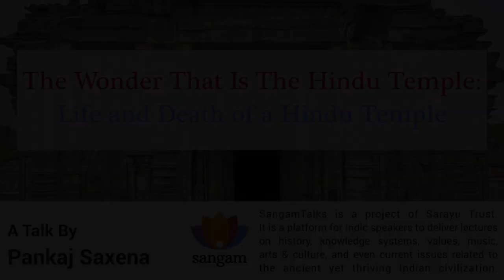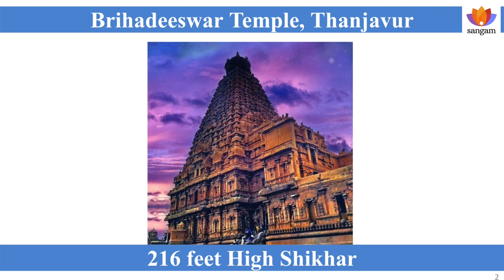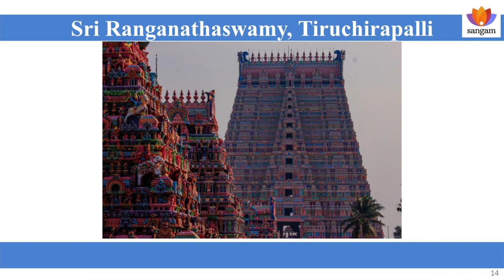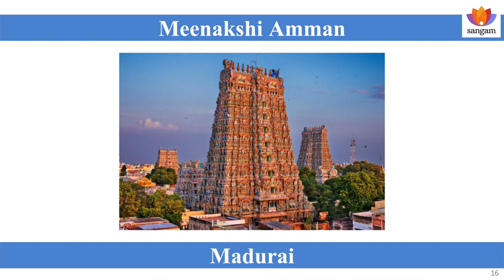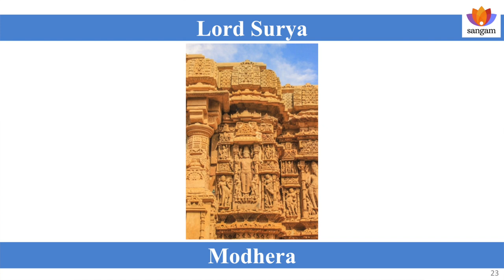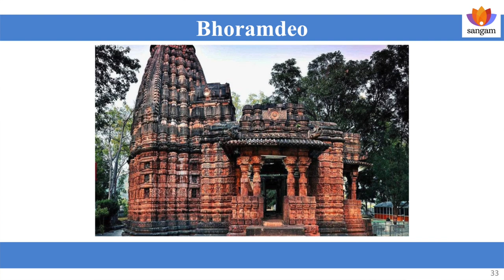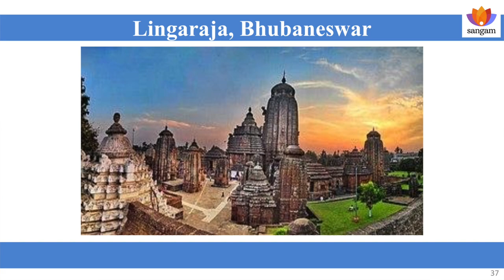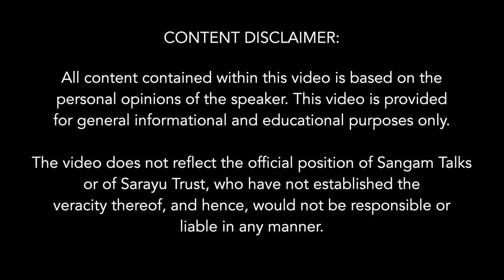The Wonder That Is The Hindu Temple: Life and Death of a Hindu Temple | Pankaj Saxena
The Hindu Temple is one of the greatest creations of humankind in stone. It is not an exaggeration to say that the way Hindus have worked with stone, no other civilization has. Hindu temple architecture is not only breathtakingly aesthetic, but is also supremely meaningful and spiritually elevating. From the great Nagari temples at Khajuraho, Madhya Pradesh, to the wonder of Rani ki Vav at Patan, Gujarat, to the wonder that is Konark Sun Temple, to the highest ancient temple, the Brihadeeswar Temple at Thanjavur, the Hindu temple is a dazzling sight.
This Talk by Pankaj Saxena takes the viewer to a quick tour of the wonder that is the Hindu temple.

About the Speaker:
Pankaj Saxena is an author who writes on Hindu temples, Indian art, literature, history and culture. He is also deeply interested in cultural anthropology, evolutionary biology and ecology. He has visited more than 600 ancient Hindu temples on his temple trails. He writes for Indiafacts, Indic Today, Swarajya, Sirf News, Vijayvaani etc. He has authored three books so far. He currently works at Rashtram School of Public Leadership, Sonipat as Associate Professor.

pankaj.saxena1984

Sub-Topics:
0:00 Introduction
4:23 Brihadeeshwar Temple in Thanjavur: Highest Shikhar
5:22 Gangaikonda Cholapuram Temple: One of the finest Chola sculptures
7:25 Panch Rathas of Mahabalipuram: One of the oldest Hindu Temples in the South
8:47 Shore Temple: One of the earliest free standing Temples
9:56 Kailashnathar Temple, Kanchipuram: The most marvelous of all great Dravida Temples
10:46 Shri RanganathSwamy Temple, Tiruchirapalli: Largest functioning Hindu Temple
14:55 Arunachaleshwar Temple,Tiruvannamalai: Agni Kshetram
16:35 MeenakshiAmman Temple, Madurai: One of the highest Gopurams
17:39 Kandariya Mahadev Temple, Khajuraho: The greatest creation of the Nagar Temple Tradition
18:34 Dulhadeo Temple, Khajuraho: Saptaratha Plan
18:54 Adinath Temple, Khajuraho: Temple of the Lata tradition
20:29 Bateshwar Group of Temple, Morena
21:28 Sun Temple, Modhera
22:47 Rani ki Vav, Gujarat
23:45 Osian Temple,Rajasthan: Mahamaru tradition style of North Indian Temple building style
24:04 Ambika Temple, Jagat
24:30 Saas Bahu/Sahasrabahu Temple, Nagda
24:57 Hidimba Temple, Manali: Pahadi indigenous style Temple
25:39 Baijnath Temple, Himachal
25:52 Martand Temple, Kashmir
26:13 Madan Mohan Temple, Bishnupur: Bengal Terracota Temples
27:04 Bhitargaon Temple, Kanpur
27:56 Bhoramdeo Temple, Chattisgarh
28:23 Kailashnath Temple, Ellora: The Greatest Hindu Temple ever built
30:57 Virupaksha Temple, Pattadakal: Bulith on the Model of Kailashnath Temple
32:01 Sun Temple, Konark: Orissa style of Temple architecture
33:43 Lingaraj Temple,Bhubaneshwar
34:32 Jagannath Puri Temple, Orissa: One of the Char Dhams
34:50 ELephanta, Dharapuri caves near Mumbai
35:34 Veer Narayana Temple, Belavadi, Karnataka: Vesar style Temple architecture
36:37 Chennakeshava Temple, Somnathpur
37:02 Kedareshwar Temple, Balligavi
37:37 Ananthpur Temple, Kasargod
38:28 Thirupuraikkal Bhagavathy Temple, Kerala